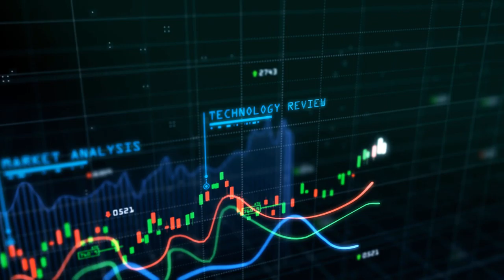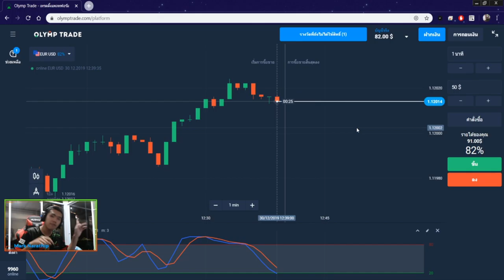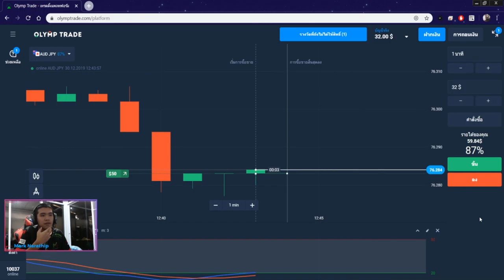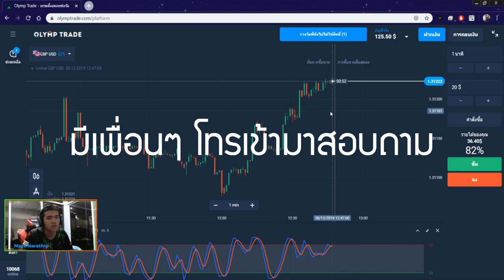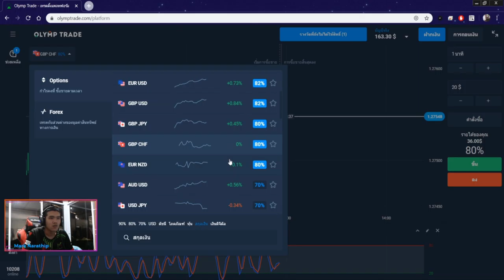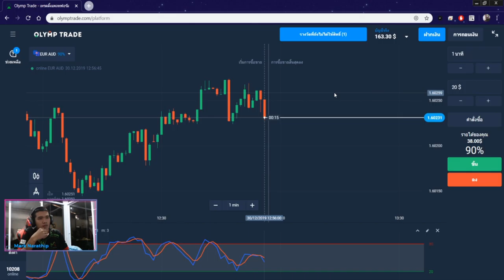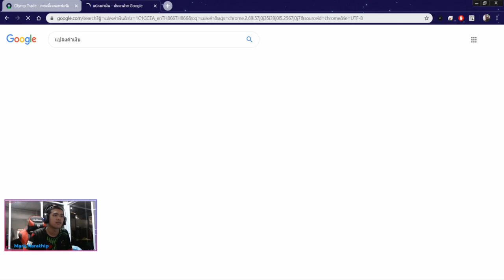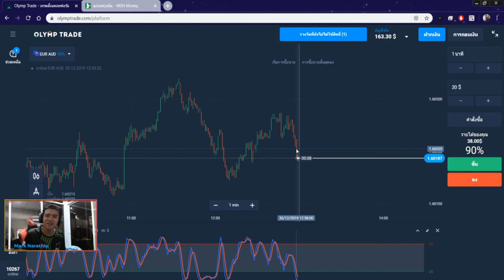สอนเทรด !! สอนหาเงินออนไลน์ 63.30$ ใน 30 นาที!! - By Mark Narathip